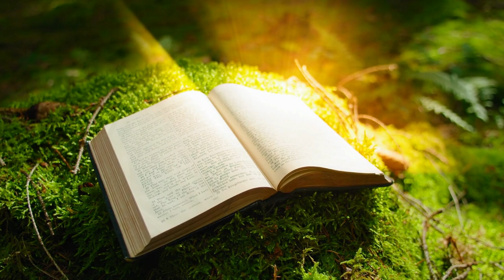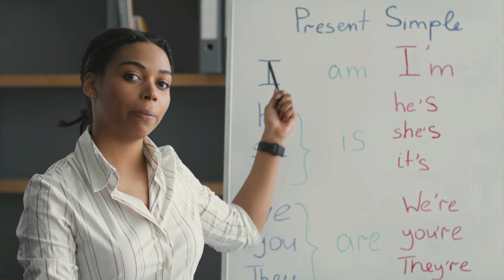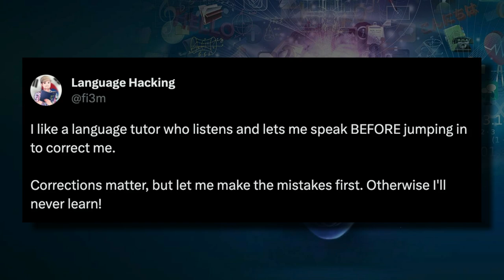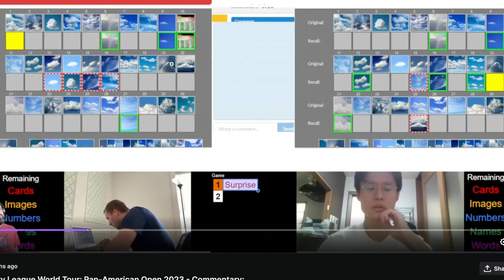How Many Languages Should You Learn At Once? | POWERFUL Tips & Strategies For Becoming Multilingual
Want to master multiple languages at the same time?

If so, you might have been wondering how many languages you can learn at once.

Although it's probably not possible to learn every language on the planet, if you strategize your time wisely, you can get your brain to switch gears between multiple tongues with ease.

The trick is to be... wait for it... Realistic.

I know, it's not sexy, but if you follow my tips and strategies and the logic, science and experience of many polyglots before you, you'll increase your chances of success.

If you need more help, be sure to join my Language of Memory Live Cohort. Signal your interest here:

How to learn a new language fast

Memory Palace Foreign Language Hacks

3 Ways to Use the Memory Palace Technique For Language Learning

The Best Language Learning Software on the Market

Your Memory Palace Foreign Language Strategy [5 Hacks]

How to Memorize An Entire Book in a Foreign Language

How to Become Fluent in a Language: Everything You Need To Know

How to memorise the words you read | Learn a new language

How to Become a Polyglot: 11 Proven Tips And Strategies